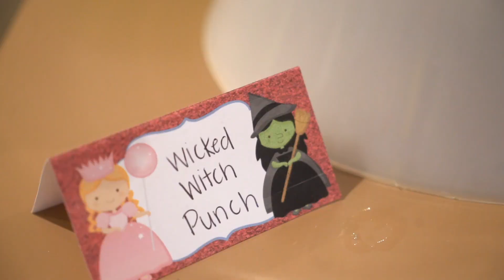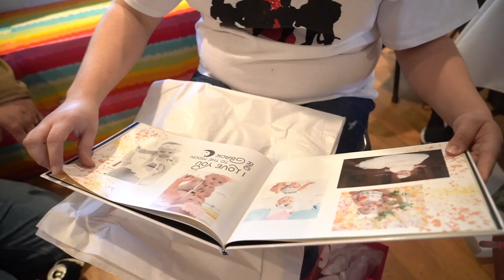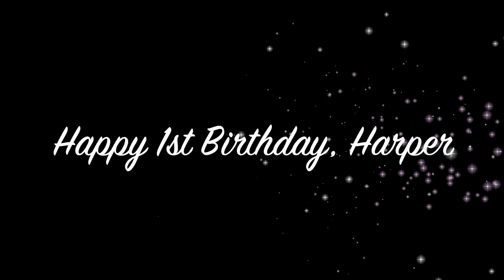Harper's Birthday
When your Rainbow Baby is turning 1. Then you have a wonderful party full of family and friends. You have a theme that is full of rainbows and hope and you let Tracey Smith capture it all. Mikey and Bethany have one gorgeous and adorable baby girl.